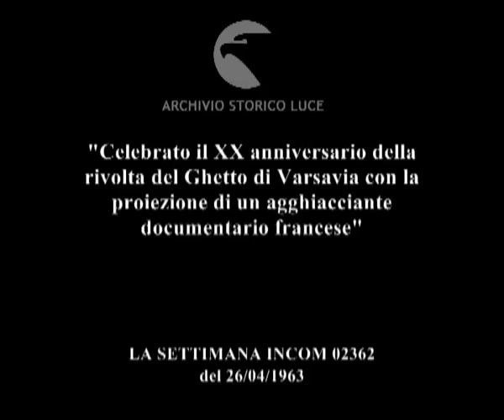Perché non accada mai più.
"Celebrato il XX anniversario della rivolta del Ghetto di Varsavia con la proiezione di un agghiacciante documentario francese"
   Descrizione sequenze:i volti attenti e scuri del pubblico in sala, bambini con kippa sul capo ; fotografia di cadaveri disseminate lungo le strade, la proiezione del documentario: ; le ss caricano famiglie di ebrei sui camion ; lunga fila di ebrei in marcia nella città, la fascia al braccio ; gli ebrei giungono al campo di concentramento ; vagoni ferroviari, gli ebrei con i loro bagagli, in marcia ; le ss chiudono i vagoni ferroviari ; il movimento netto del chiavistello ; Pitigliani pronuncia il discorso di commemorazione ; i volti tristi dei presenti in sala ;